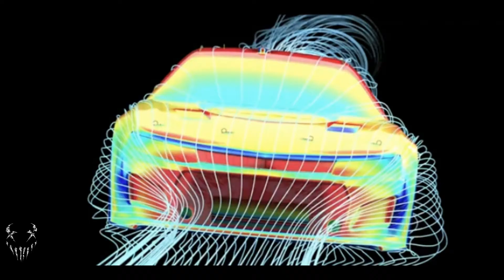2023 Chevrolet Camaro ZL1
In a collaborative effort between IMSA, NASCAR, Hendrick Motorsports, Chevrolet and Goodyear, a modified Next Gen Chevrolet Camaro ZL1 will be entered in next year’s 24 Hours of Le Mans. It will be a Garage 56 entry, which is reserved for highlighting innovation and technology that exists outside of the WEC regulations. The entry will not take a spot from a car on the traditional starting grid.

Bill France Sr. first took a stock car to the 24 Hours of Le Mans on June 12, 1976. Hershel McGriff owned and drove a Dodge Charger while Richard Brooks and Dick Hutcherson drove a Ford Torino owned by Junie Donlavey.

“From the early days of NASCAR, it was important to my father that we played a visible role in international motorsports, and there is no bigger stage than the 24 Hours of Le Mans,” said Jim France, NASCAR Chairman and CEO. “In partnering with Hendrick Motorsports, Chevrolet and Goodyear, we have the winningest team, manufacturer and tire in NASCAR history. We look forward to showcasing the technology in the Next Gen car and putting forward a competitive entry in the historic race.”

An iconic American automobile, Camaro continues to push the limits of performance and style. With aerodynamic looks and a refined, driver-centric interior, it’s built to seamlessly integrate form, high-powered function and flair.

ZL1 1LE Extreme Track Performance Package:

6.2L supercharged V8 engine with 650 horsepower and 650 lb.-ft. of torque
6-speed manual transmission with Active Rev Matching
Available paddle-shift 10-speed automatic transmission
19-inch low gloss Black-painted forged-aluminum wheels
Brembo 6-piston front and 4-piston rear Red-painted brake calipers
Available new Performance copper-free brake system
Satin Black hood wrap
Low-gloss Black outside rearview mirrors
Unique front splitter
Exposed-weave carbon-fiber hood insert and rear wing

Starting Price At $66,700
© Follow: Chevrolet
12 Hundred
Was Created By: Mushroomhead
© Follow
"ZT1 Media" We are about technology and the evolution of the automotive industry and independent talent.
@1000 subs I will be giving away $50 gas cards to the people who share, comment, and like.